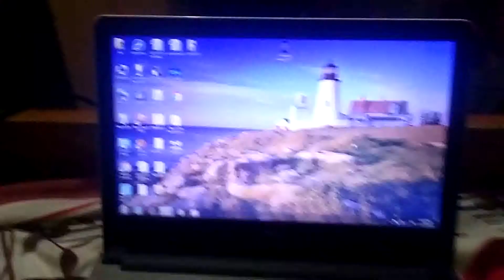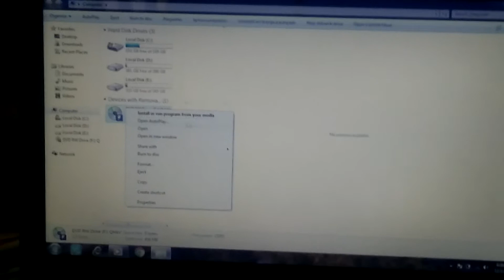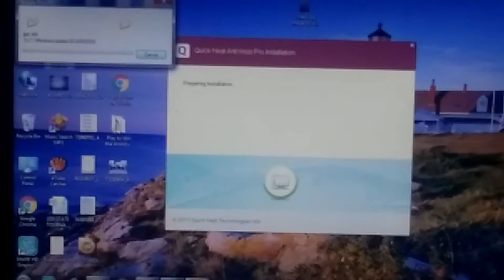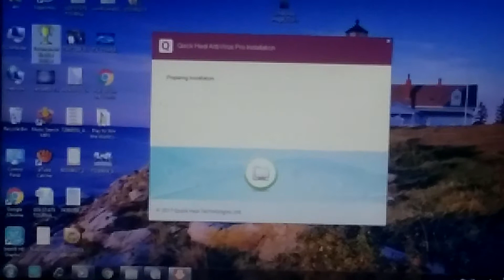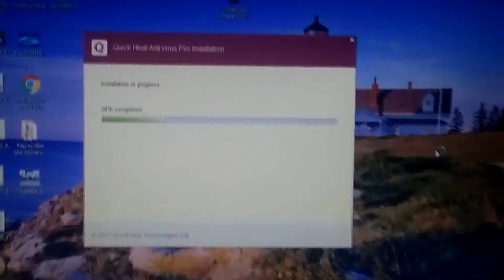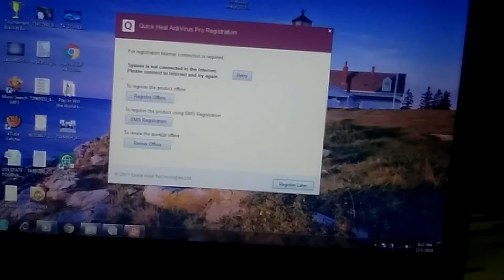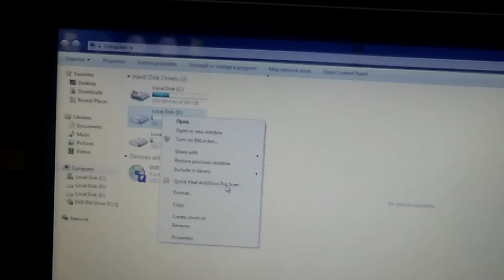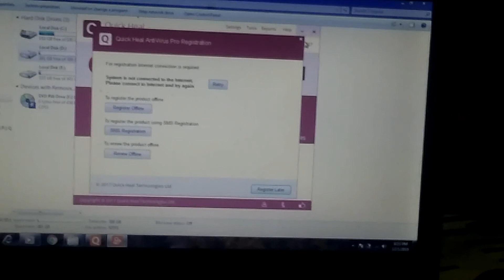how to install quick heal antivirus for desktop, laptop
yoga videos,health videos,meditation

marriage videos,computer technical videos,hils station videos
,natural life videos,helth tips,himachali jdi buti videos,